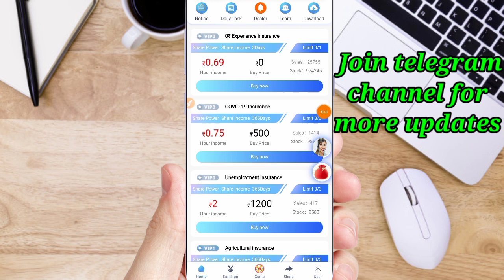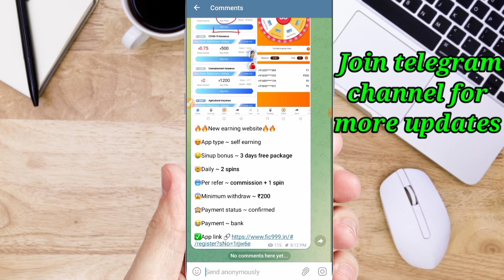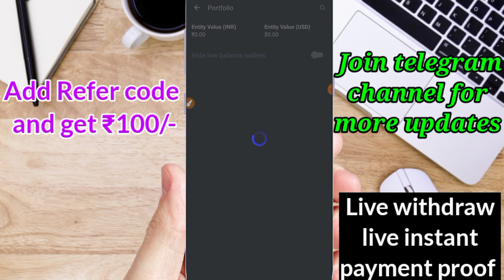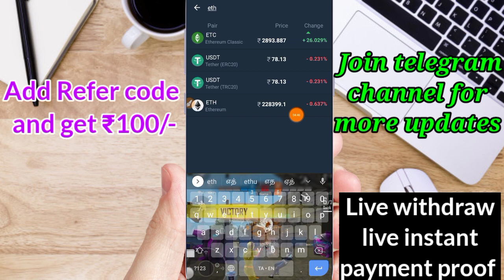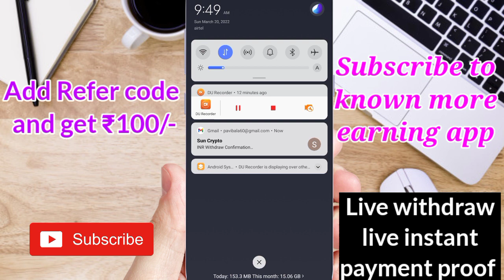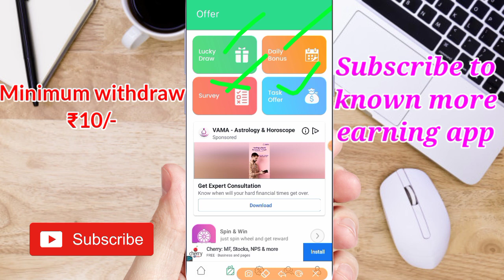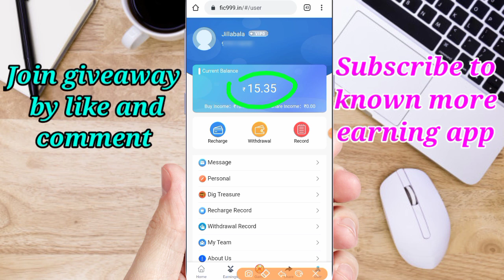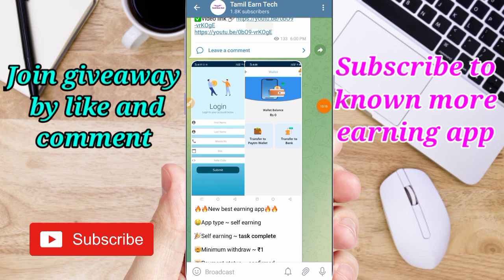₹100 💰free Paytm cash for all 💸|| install app and withdraw instantly|| Paytm cash earning app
☝️if link not working search " Tamil earn tech " like this in telegram

1st App  link (₹100 instant Paytm cash)

Refer code ▶▶53489👈Tap to copy below telegram link to direct post in telegram 👇👇

2nd App  link (₹10 Paytm cash)

Refer code ▶▶15537👈Tap to copy below telegram link to direct post in telegram 👇👇

3rd App  link (₹200  instant Paytm cash)

                                         (or)

No EarningsProjections, Promises Or Representations. Any earnings or income statements, orany earnings or income examples, are only estimates of what we think you could earn. There is no assurance you will do as well asstated in any examples. If you rely upon any figures provided, you must accept the entire risk of not doing as well as the information provided. This applies whether the earnings or income examples are monetary in nature or pertain to advertising credits which may be earned (whether such credits are convertible to cash or not).